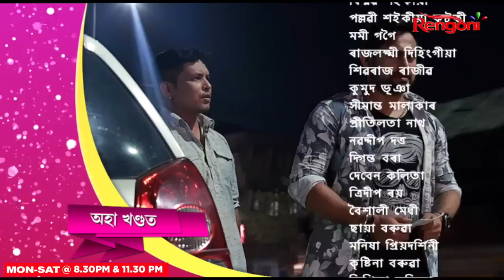Nahor || Ep - 21 || 28.06.2023